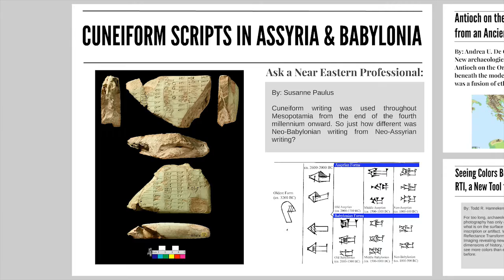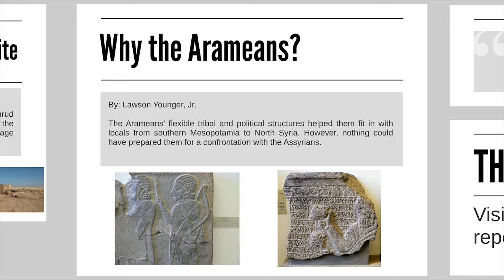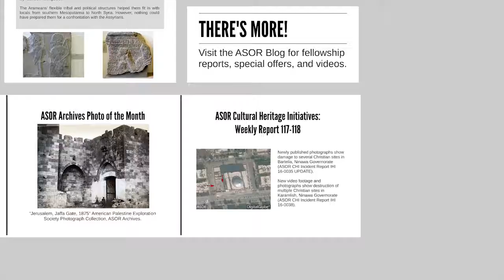Ancient Near East Today: Vol. IV, No. 12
The Ancient Near East Today features contributions from diverse academics, a forum featuring debates of current developments from the field, and links to news and resources. The ANE Today covers the entire Near East, and each issue presents discussions ranging from the state of biblical archaeology to archaeology after the Arab Spring.